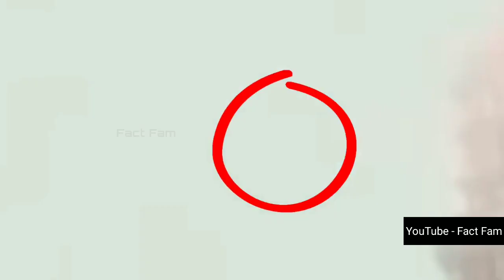Video कैमरा में रिकॉर्ड अदभुत चमत्कार || Mysterious Objects Caught on Camera || Hanuman Chamatkar